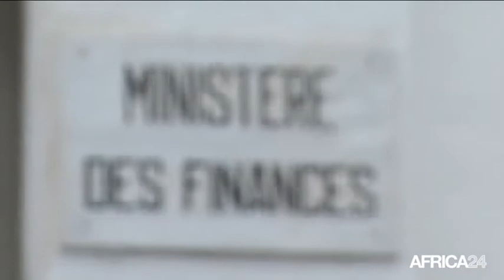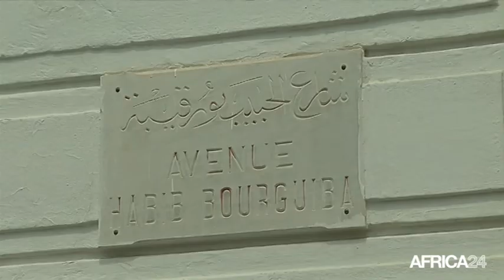Tunisie, Recapitalisation des banques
Économie, TUNISIE: Vote de la recapitalisation des banques